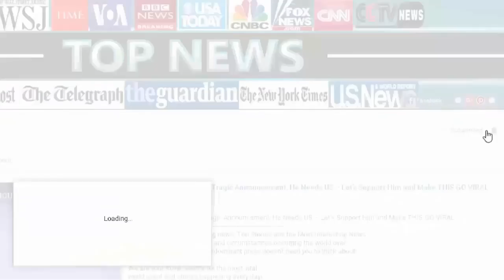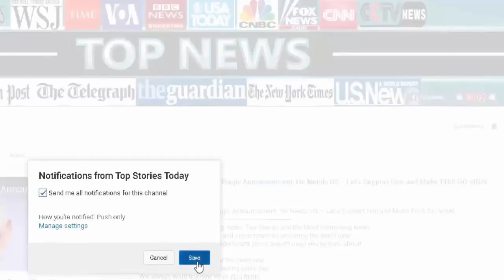BREAKING: 12 Hrs After Trump Pardoned Him, Freed Sailor Makes Shocking Admission – WATCH!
Top Stories Today - BREAKING: 12 Hrs After Trump Pardoned Him, Freed Sailor Makes Shocking Admission – WATCH!

SOURCE :

Source & content : BREAKING: 12 Hrs After Trump Pardoned Him, Freed Sailor Makes Shocking Admission – WATCH! In 2009, U.S. Sailor Kristian Saucier life took a turn for.

A morning news show that includes interviews, features and banter among hosts.